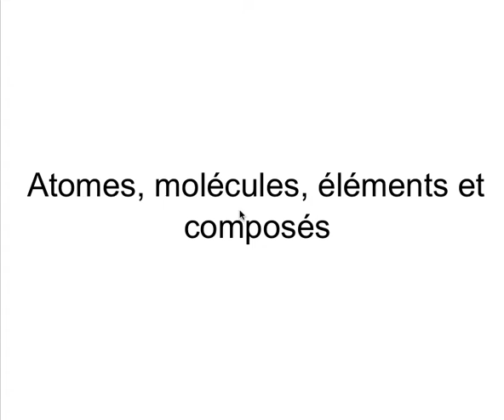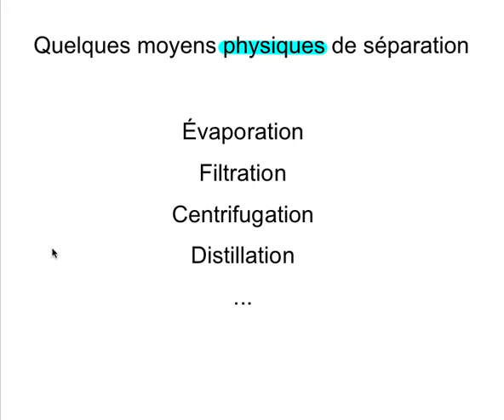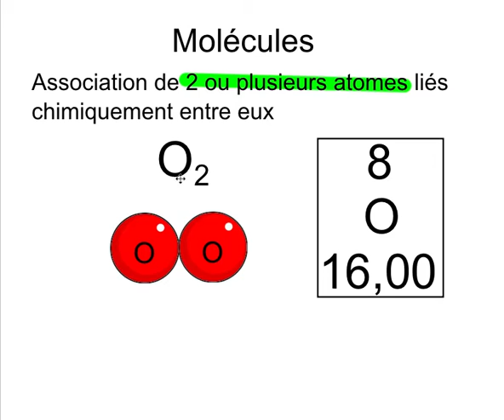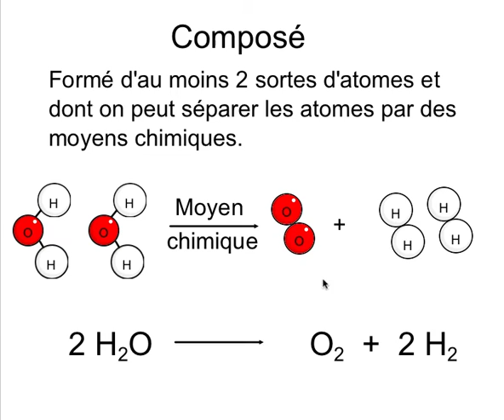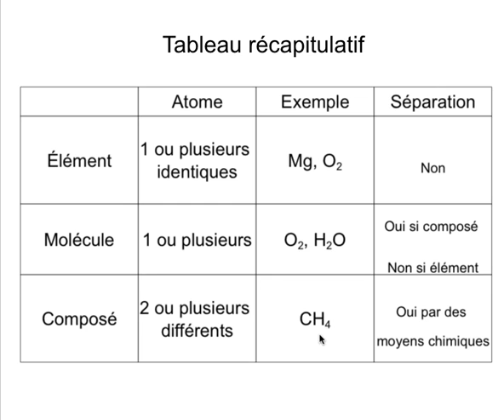Vidéo atome molécule élément composé